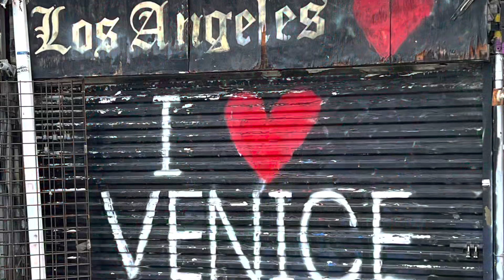Exceptional by Homer S Thompson